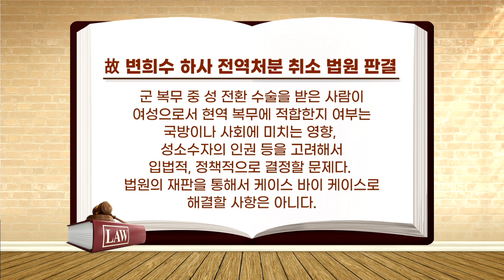[판결록] '성전환 수술 후 강제 전역' 변희수 하사, 전역 취소 판결에 법원이 밝힌 이유는?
화제의 판결을
알기쉽게 해석해 드립니다!

출연:
양지민 변호사
김희성 변호사 / 법무법인 코리아